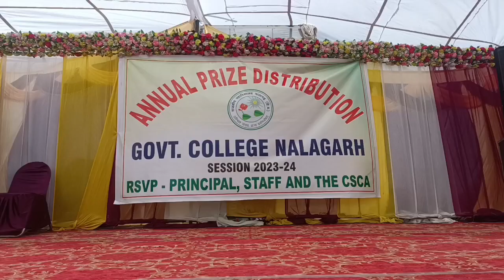नालागढ़ पीजी कॉलेज में धूमधाम से मनाया गया वार्षिक पारितोषिक वितरण समारोह | YUGMARGTV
नालागढ़ पीजी कॉलेज में वार्षिक पारितोषिक वितरण समारोह का आयोजन किया गया। समारोह में बतौर मुख्य अतिथि के रूप ने कॉलेज की प्राचार्य डा. सपना संजय पंडित ने शिरकत की, जबकि विशेष अतिथि के रूप में विनीत कुमार सदस्य सचिव उद्योग विभाग नालागढ़, हरभजन सिंह प्रधान ट्रक यूनियन नालागढ़, मनमोहन सिंह गोल्डी महासचिव ट्रक यूनियन रहे। दीप प्रज्वलन और सरस्वती वन्दना के साथ कार्यक्रम का आगाज़ किया गया ।

इस मौके पर प्राचार्य द्वारा वार्षिक प्रतिवेदन का विवरण प्रस्तुत किया गया। मुख्यातिथि द्वारा विश्वविद्यालय परीक्षा की मैरिट में रहे, 2023-24 में शैक्षणिक, खेलकूद, विभिन्न क्लबों एवं सांस्कृतिक गतिविधियों में उत्कृष्ट प्रदर्शन करने वाले 450  विद्यार्थियों को पुरस्कृत किया गया। वहीं इस अवसर पर विद्यार्थियों ने सांस्कृतिक कार्यक्रम पंजाबी नृत्य, पंजाबी गिद्धा, भांगड़ा, राजस्थानी नृत्य और नाटी की प्रस्तुतियां दी गई।